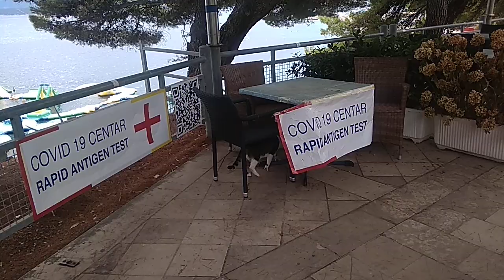When the cat need a test Croatia